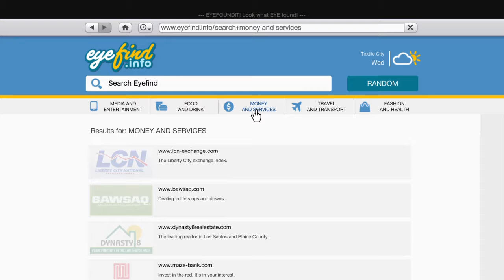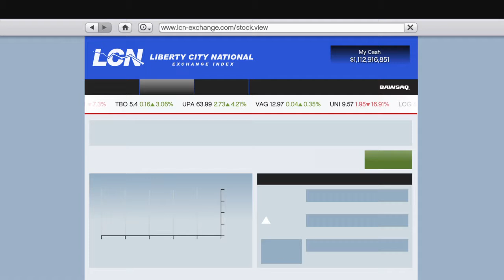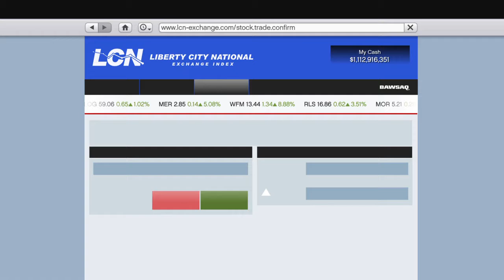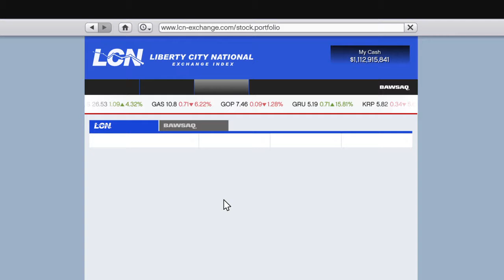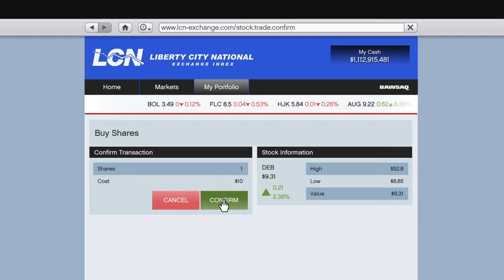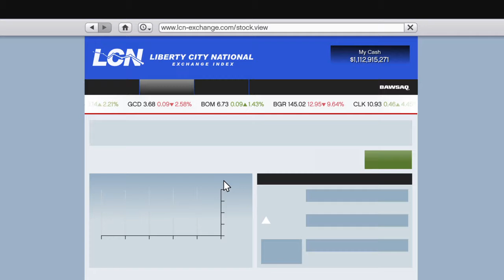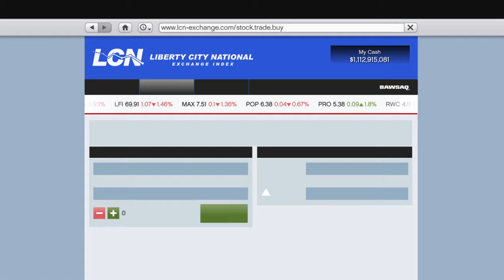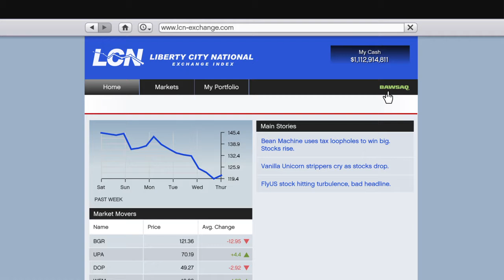Grand Theft Auto V LCN DEBONAIRE's on Stock Market Buy/Sell Gameplay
◈PlayStation Network: Kadeem 'YSGPz' Salmon ™
◈YOUNGSGP GVMING® YouTube Channel!♜™
◈Psudeo Code pass; I on for gaming.

◈Walkthroughs Tips-Tricks Uploaded

◈ Zeroed

(Kadeem YS Salmon)

◈⋎ung' sτ3ρρΔ  ☢dim;2048*1152

Weather Cheat Code (Make-It-Rain)
Extra Sunny
Clear Weather
Cloudy Weather
Smoggy Weather
Overcast
Rainy Weather
Thundery Weather
Clearing Weather